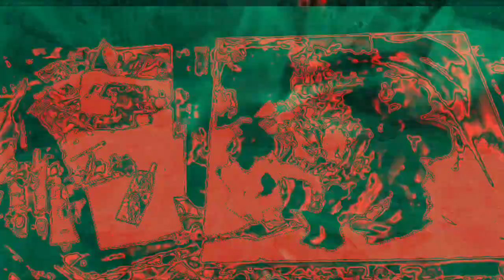[EPILEPSY WARNING] Movie 22 12 13 02h38m56s *Photosensitivity Warning*